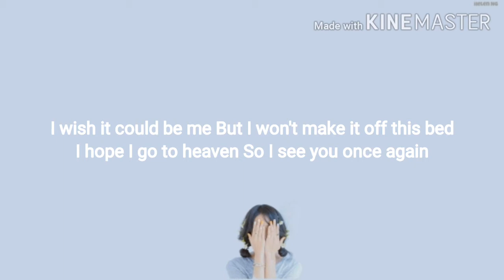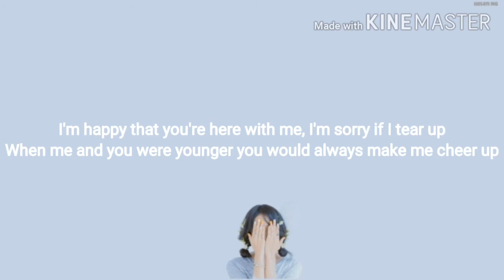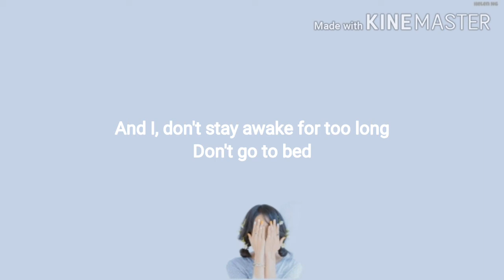Powfu - Death Bed (Lyrics)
Artist : Powfu